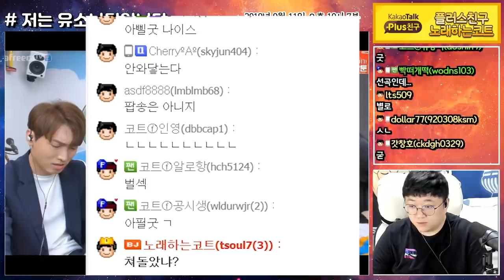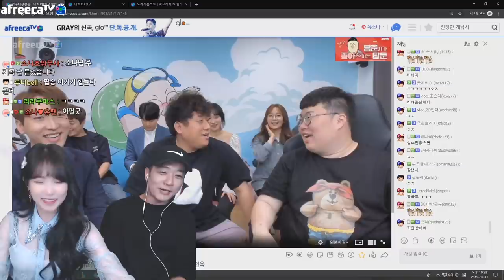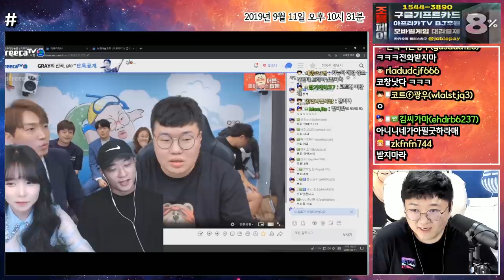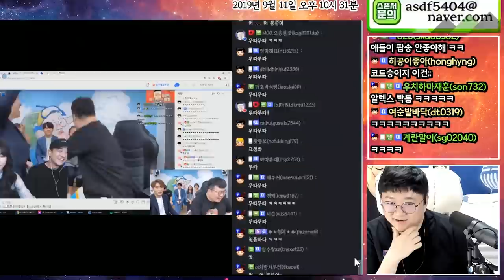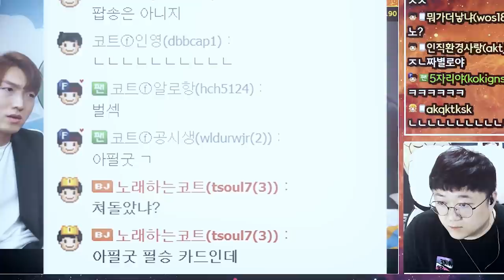기뉴다한테 개같이 쳐맞았습니다.. 코트 VS 기뉴다 [노래하는코트]